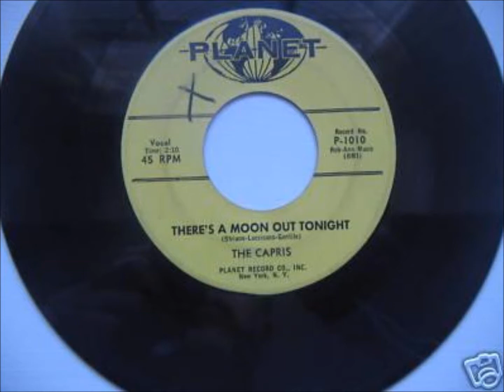CAPRIS - THERE'S A MOON OUT TONIGHT / INDIAN GIRL - PLANET 1010 / 1011 - 1958 / Lost Nite 101 - 1960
OLD TOWN 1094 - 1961 - DOOWOP - VOCAL GROUP HARMONY